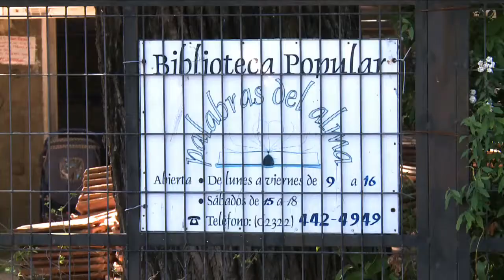La biblioteca que rechazó dinero de fondos buitre construye su nuevo edificio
La biblioteca popular Palabras del Alma, ubicada en la localidad bonaerense de Pilar, que rechazó 40.000 pesos de una donación por provenir de un fondo buitre recibió hoy la visita del viceministro de Economía de la Nación, Emmanuel Alvarez Agis, quien destacó "la dignidad de los integrantes de ese espacio, un gesto que cobra otra significación cuando se toma en medio de la necesidad"."Este es un verdadero gesto de dignidad y patriotismo porque se tomó en un contexto de necesidad", dijo el viceministro durante la recorrida por la obra en uno de los barrios más pobres de Pilar.Alvarez Agis sostuvo que "es un orgullo estar en un lugar donde las mujeres levantan las paredes de las aulas, donde sus hijos van a terminar la secundaria a través del Plan Fines".Después de rechazar los 40.000 pesos que Dart Sudamericana le había asignado a la Biblioteca Palabras del Alma, ubicada en el barrio Peruzotti, la comisión directiva de la entidad recibió el 3 de septiembre pasado la suma 60.000 pesos de manos la presidenta Cristina Fernández de Kirchner.En tanto, el Ministerio de Desarrollo Social envió materiales de construcción y recursos humanos del Plan "Ellas Hacen" y de "Argentina Trabaja", que son cooperativistas de la zona de Pilar.Para el presidente de la comisión directiva de Palabras del Alma, Hernán Nemi, "además de cubrir las necesidades que teníamos para terminar el edificio nuevo, esta decisión -que no fue nada fácil-, nos hizo crecer como personas porque estamos orgullosos de lo que hicimos"."Se instaló el tema de los fondos buitre entre nosotros. Tuvimos que aprender quiénes eran y por qué pusieron en jaque al país; y nosotros, que buscamos cambiar y ser mejores personas, nos dimos cuenta de que no podíamos aceptar dinero de alguien que nos ataca como país, como comunidad", explicó Nemi que construyó la biblioteca hace seis años a partir de un iniciativa de un colegio de monjas de Pilar.El lugar del nuevo edificio es un terreno cedido por la Municipalidad de Pilar, a siete cuadras de la casa donde funciona hoy la biblioteca, que es alquilada a ese colegio de monjas de donde salió la idea de crear una biblioteca popular.El edificio, que ya inauguró dos salas para dar clases a estudiantes del plan FINES, fue recorrido por los funcionarios del Ministerio de Economía bajo la instrucción de Federico Fuentes, un ingeniero voluntario de la biblioteca, que acompaña la dirección de la obra, ahora a cargo de Desarrollo Social.La biblioteca consta de más de 9.000 volúmenes, una primaria de adultos, seis comisiones del Plan Fines, un espacio para el grupo de mujeres "La Mesa" , que trabaja temas de género y economía familiar; además, se da apoyo escolar para niños, taller de matemáticas, de poesía, café literario para adultos, entre otras actividades.